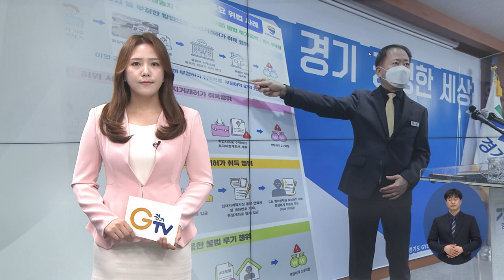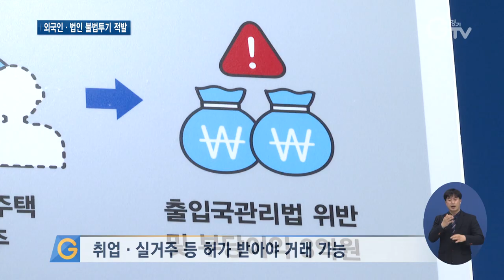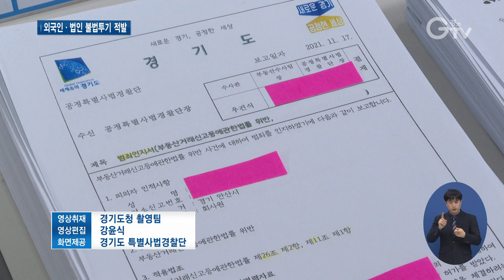동생 이름 빌리고 가짜 재직증명서까지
[앵커멘트]
경기도는 지난 해 10월 도 전역을 외국인·법인 토지거래허가구역으로 지정했습니다. 이는 외국인과 법인의 부동산 투기를 막기 위한 조치였는데요, 취업이나 실거주 등 허가를 받아야 토지거래가 가능한데 위장전입이나 명의신탁, 가짜 재직증명서를 제출하는 등 부정한 방법으로 허가를 받은 외국인과 법인이 경기도에 덜미를 잡혔습니다.

[리포트]
도내 한 연립주택. 세입자에게 물어보니 임대차계약서에 기재된 계좌번호의 이름과 실제 집주인 이름이 다르다고 얘기합니다. 동생 명의로 불법 투기행위를 한 겁니다.

[현장음]
계약서 쓰실 때 집주인 이름 영어로 써 있는데 계좌는 OOO이었잖아요 계좌번호 말고는 그 OOO이라는 이름을 따로 들으신 적은 없고? / 없고 그 때 처음 안 거죠 언니 인가 동생인가 그런 거 같더라고

취업을 사유로 허가를 받아 아파트를 구입한 사례도 있습니다.
지인인 음식점 업주와 숯불을 나르는 일을 했다고 입을 맞춰 가짜 재직증명서를 내고 허가를 받았습니다.

[현장음]
동선 다 파악했어요 근데 1월 이후로 안산 온 적이 없는데 어떻게 불을 날라요 / 저보고 그렇게 해달라고 해가지고

이 외에도 법인대표가 직원들에게 기숙사를 제공한다며 주택을 매입해놓고 실제로는 동생이 살고 있거나, 별장을 실거주 목적으로 구입했지만 실제로는 빈집인 경우도 있습니다.

경기도는 지난해 10월 도내 전역을 외국인과 법인 토지거래허가 구역으로 지정했습니다. 이는 외국인과 법인의 부동산 투기를 막기 위한 것으로, 취업이나 실거주 등 허가를 받아야 도내에서 토지 거래가 가능하도록 한 겁니다.

경기도는 지난 10월부터 수사를 벌여 부정허가를 받은 외국인과 법인 불법투기자를 적발했습니다.

주요 적발 사례는 위장전입, 허위서류제출, 명의신탁 등으로 허가를 취득한 행위 31건, 법인을 이용한 불법 투기 행위 3건 등 총 34건입니다.

[싱크] 김영수 / 경기도 공정특별사법경찰단장
경기도는 외국인과 법인의 주택 구입 과정에서 발생할 수 있는 위법행위에 대한 수사를 집중해 부동산 투기를 강력하게 조치하겠습니다.

경기도는 내년엔 토지거래허가 구역으로 지정된 3기 신도시를 대상으로 불법 투기 행위에 대해 고강도 수사를 진행할 예정입니다.